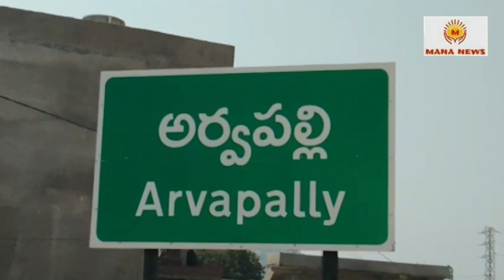యోగ నందుడికి యాగం చేసిన బి ఆర్ ఎస్ అభ్యర్థి కిషోర్ కుమార్ దంపతులు "MANA NEWS